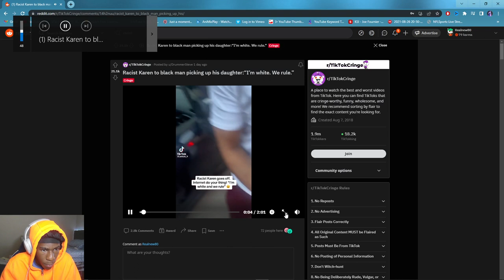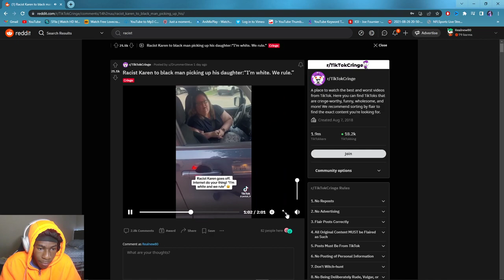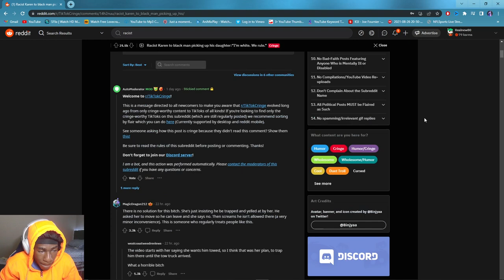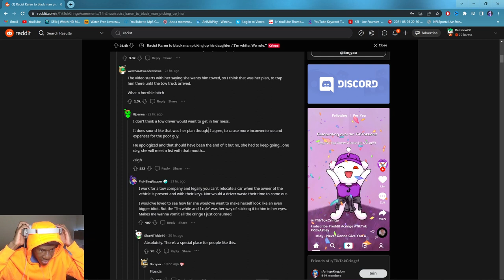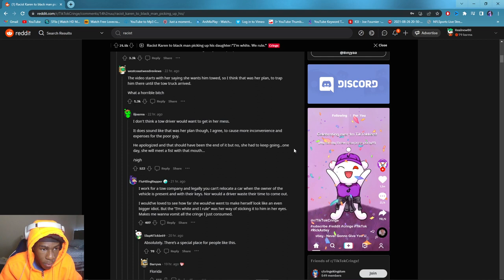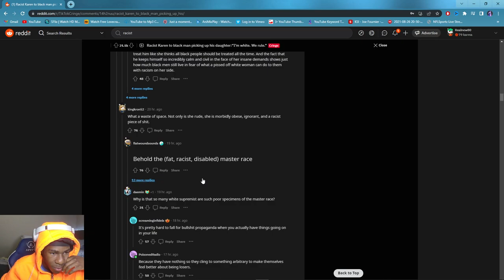Karen Gets Racist & Mad over parking spot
I'm ngl this fun if Y'all fw wit the video let me know if y'all want more

monkey app prank
monkey app zoie
monkey app leaks
monkey app rizz,
monkey app trolling,
monkey app prank videos,
monkey app alternative

yeat lyfe
kiaboy
kia boyz
kia boy hunter
kia boy song
kia boyz milwaukee
kia boy and water girl
kankan woke up,
kankan rolling loud,
kankan ain\'t goin to heaven
tags ignore
NBA 2k23 shoot everyone Instant legend 5 mascot glitch kevin hart
playboicartitypebeat carti type beat,
playboi cartirollingloud2022,
playboi carti interview,
playboi carti molly,
playboi carti unreleased,
playboi carti album
drill remix,
drill mix,
drill type beat,
drill music